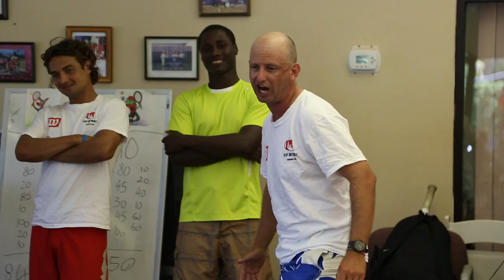Tennis Camp @ Crandon Park